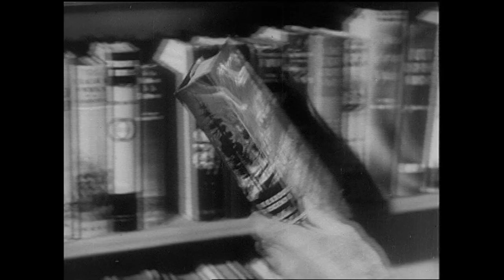You Need to Watch THE OX-BOW INCIDENT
Halloween videos begin next week!
Here I explain (with clips) what I love about William A. Wellman's 1943 classic Western, The Ox-Bow Incident! Starring Henry Fonda, Dana Andrews,  Harry Morgan, and Anthony Quinn!